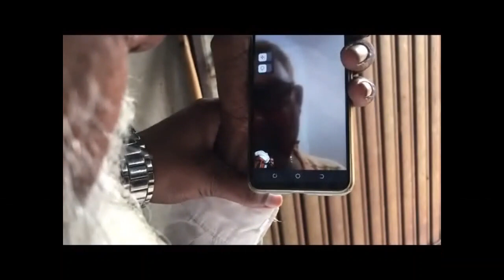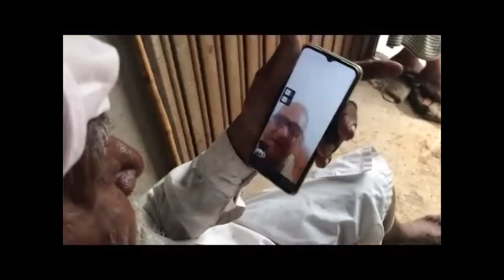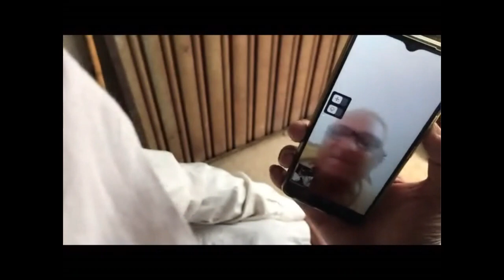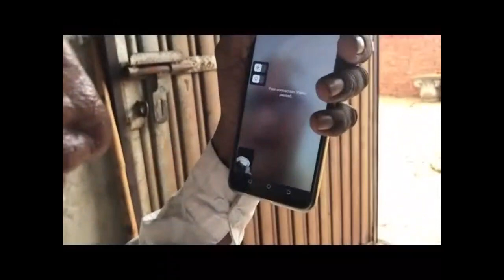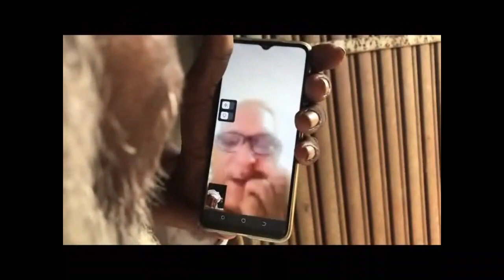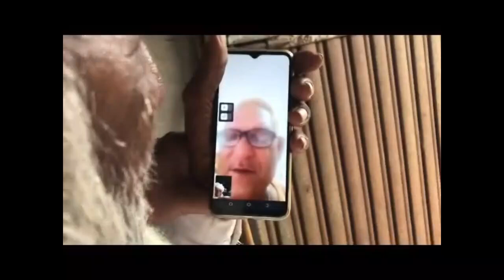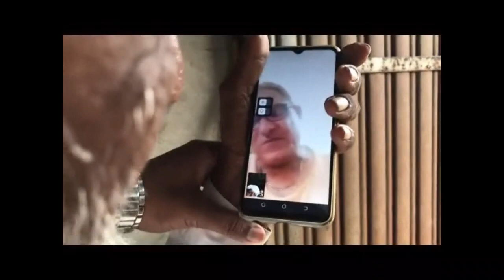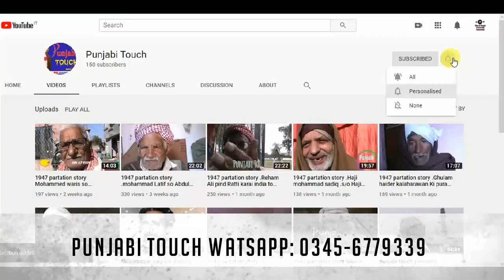1947 Partition Story l Mr. Tarlook Singh I Lawera l Sialkot to Ahmed Abad I India.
1947 Partition Story l Mr. Tarlook Singh I Lawera l Sialkot to Ahmed Abad  I India.
from
Punjabi Touch Team.